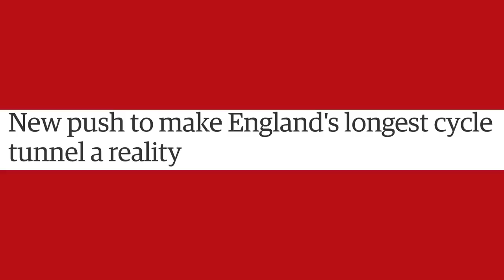Hot Or Not? 2018 Pro Cycling Kits Reviewed | The GCN Show Ep. 261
Welcome to the GCN Show! This week we’re talking pro team kits, are they hot? Or are they Not? Let us know your opinions in the comments below.

In racing news this week we’ve got a rundown of the Australasian national championships, including a number of hat-tricks and a questionable victory salute. If you love hearing about racing, make sure you give our brand new Race News Show a watch.

We’re also talking about traffic safety when riding, the UKs longest cycling tunnel, and Team Sunweb’s anti-doping efforts. Not to mention all your old favourites, like hack or bodge, tech of the week, and wattage bazooka.

Enter the promotion to win one of three pairs of Fi’zi:k Infinito R1B Movistar shoes

If you'd like to contribute captions and video info in your language, here's the link 👍

Jonas Elander - Afternoon Swing 3
Rannar Sillard - Straight Beat News Ident
Patrick Almkvisth - Hymn To The Rising Sun